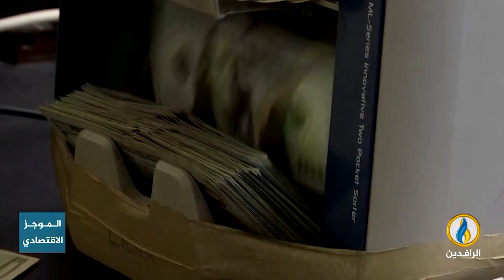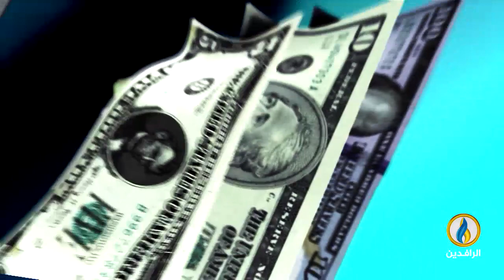أبرز الأخبار الاقتصادية على قناة_الرافدين ليوم الاثنين في